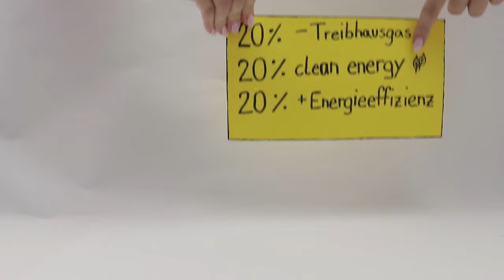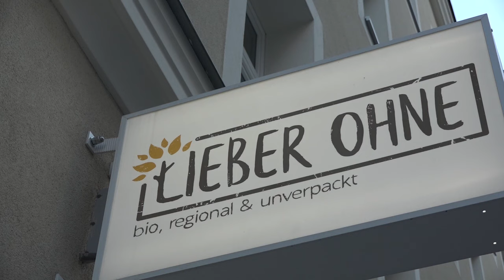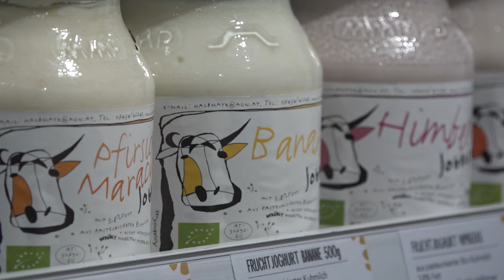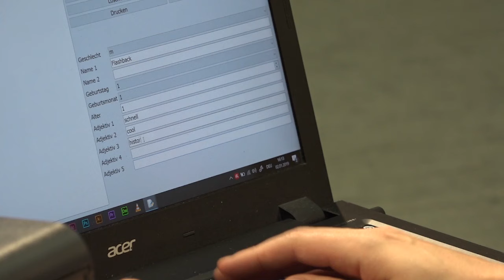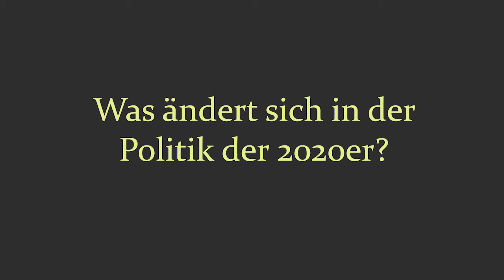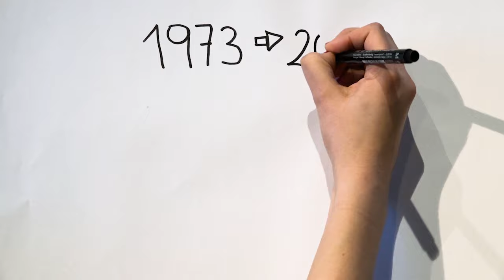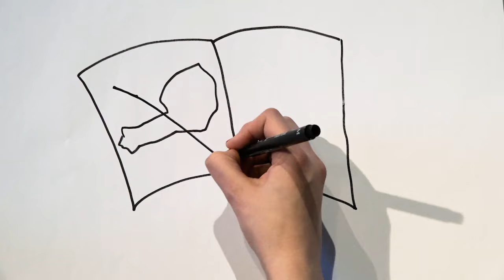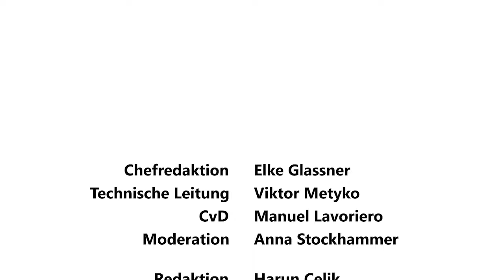Flashback 09 2020er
Flashback blickt diesmal nicht zurück – sondern voraus in die Zukunft! In der letzten Sendung finden wir heraus, was uns in den 2020er Jahren erwarten wird. Wie wird sich der Klimawandel auf uns auswirken? Werden Roboter bald alleine Bücher schreiben können? Gibt es – und wird es in Zukunft eine europäische Identität geben? Also: Flash forward und schaut rein!